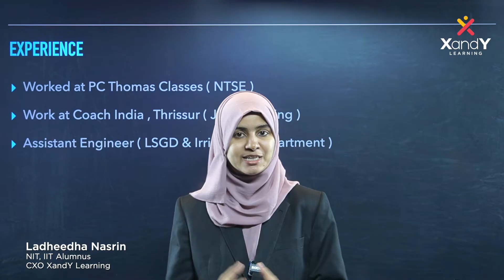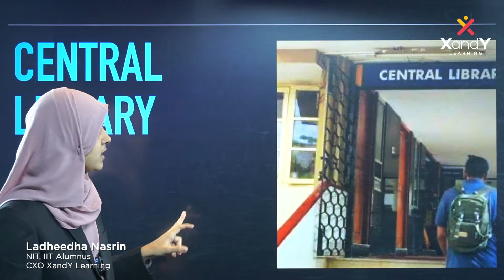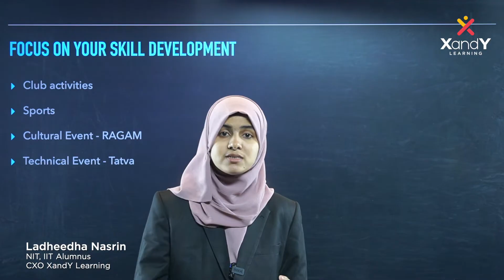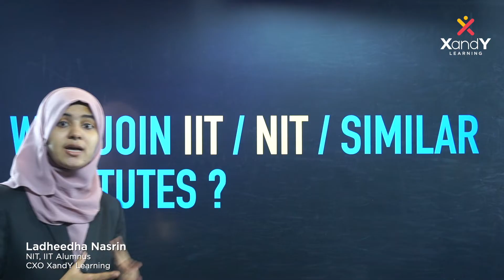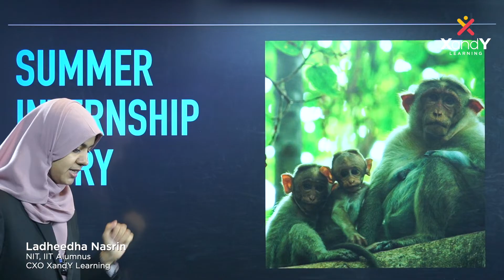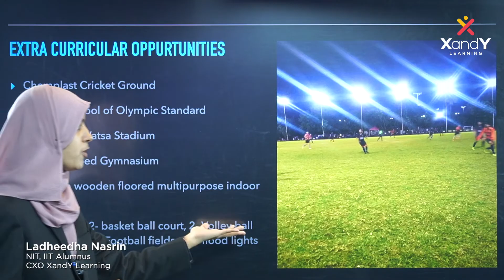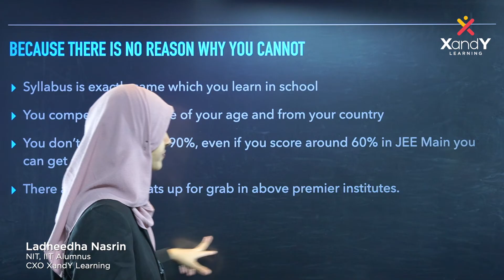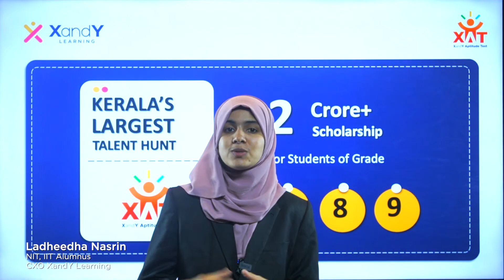Girl's Life at IITs and NITs | Ladheedha Ma'am | XandY Learning